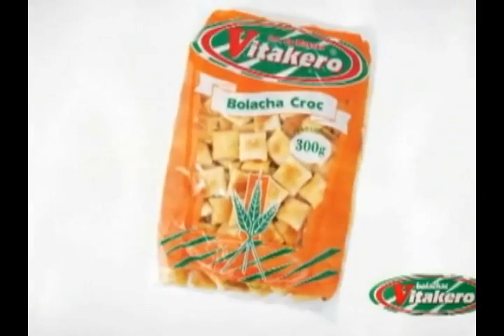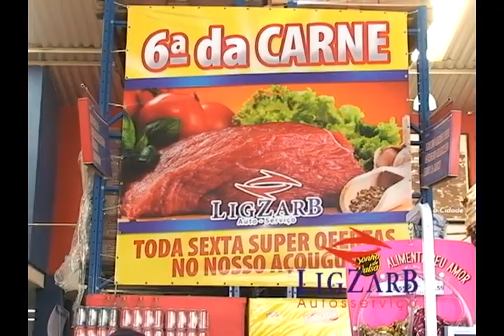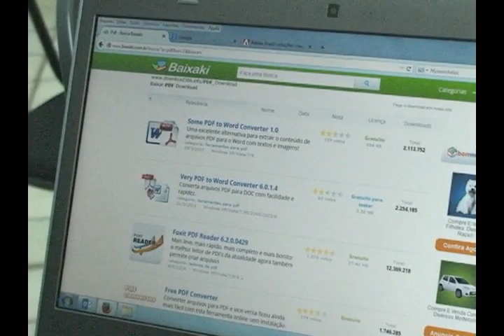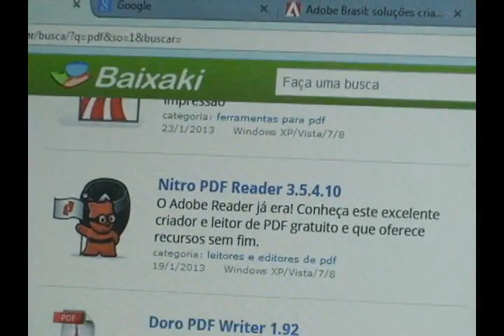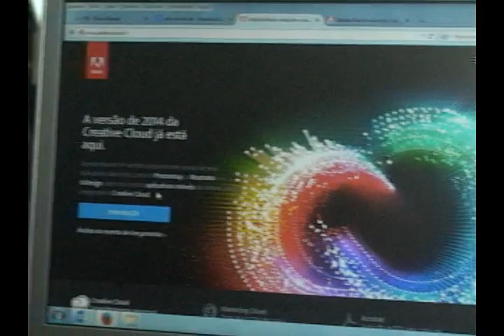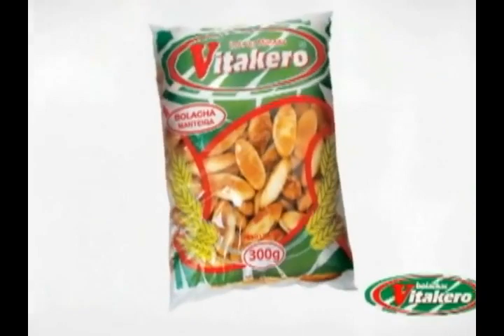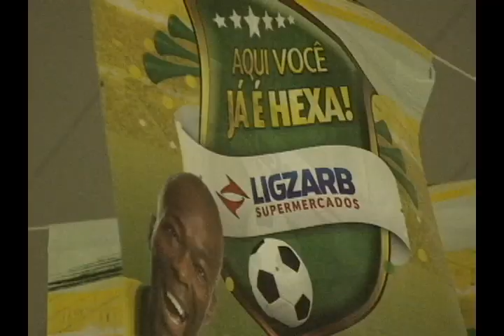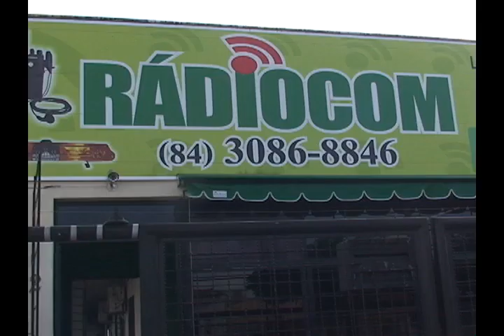TV UNIÃO - CONEXÃO RN 05.07. 2014